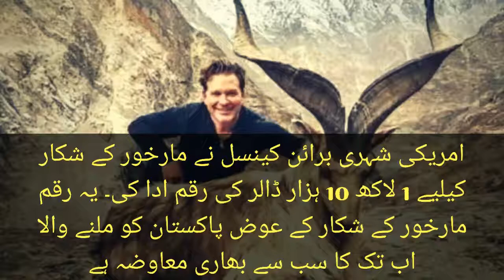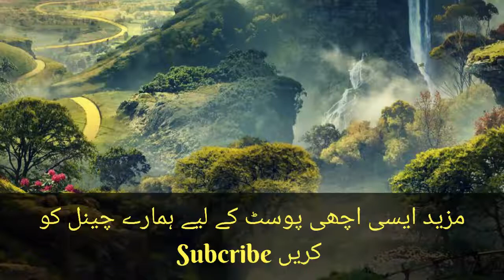Markhor Hunting in Pakistan 2019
A american Citizen pays 101,000 $ for a 1 markhor to Pakistan Givernment
Government of Pak issue Permet to 3 citizen till now in 2019 for matrkhor Hunting..